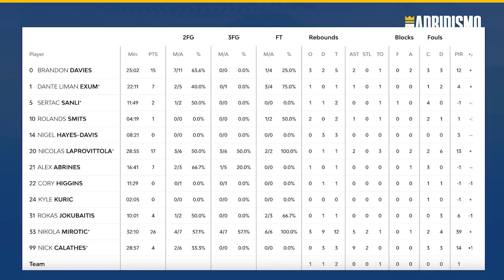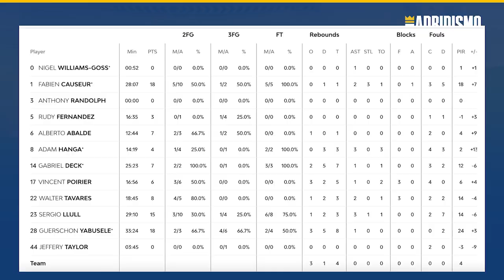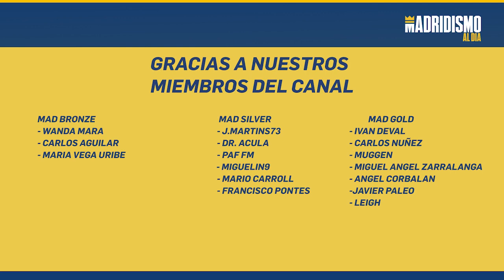🏀🔥 ESTAMOS EN LA FINAL de la EUROLIGA, HALA MADRID | REAL MADRID 86 FC BARCELONA 83 💣🚀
El Real Madrid estará en la final de Belgrado tras vencer al FC Barcelona 86-83 en un gran partido del conjunto de Pablo Laso.

Un Real Madrid que compitió de forma extraordinaria y supo reponerse a la adversidad. Varios jugadores destacados como Sergio Llull, Gershon Yabusele o un gran Fabien Causeur pero donde el colectivo sumó mucho sobre todo en defensa.

Analizamos el encuentro y lo que ofreció nuestro equipo en la Final Four de Belgrado. Toca ir a por la undécima Hala Madrid!!.